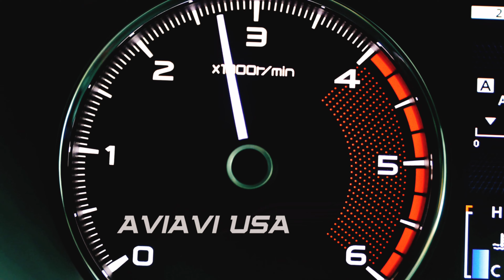Niagara Falls || নায়াগ্রা জলপ্রপাত || American Side || আমেরিকার নায়াগ্রা ফলস ​⁠@AviAviUSA